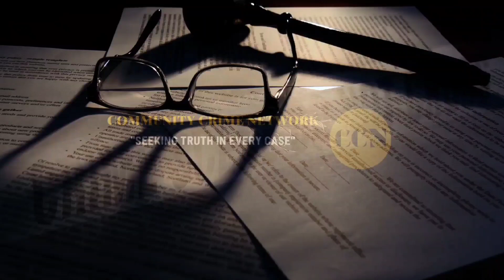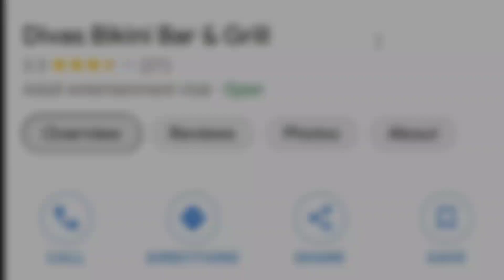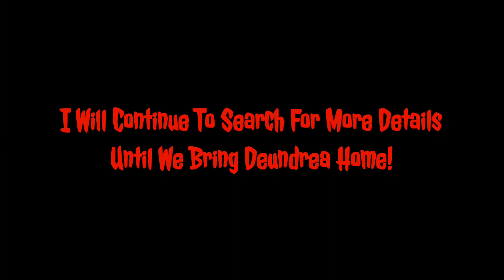"𝐒𝐭𝐢𝐥𝐥 𝐌𝐢𝐬𝐬𝐢𝐧𝐠" (𝐓𝐡𝐞 𝐌𝐢𝐬𝐬𝐢𝐧𝐠 𝐏𝐞𝐫𝐬𝐨𝐧 𝐂𝐚𝐬𝐞 𝐎𝐟 𝐃𝐞𝐮𝐧𝐝𝐫𝐞𝐚 𝐅𝐨𝐫𝐝)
Police are searching for a Houston woman who disappeared last week after she left a bikini bar with a man no one who knows her can identify.

Deundrea Ford, 21, was last seen on Thursday in east Houston. She was working at Diva's Bikini Sports Bar and Grill that night when she reportedly met a man no one at the establishment knew. She left that evening with the unknown man, and has not been seen since.